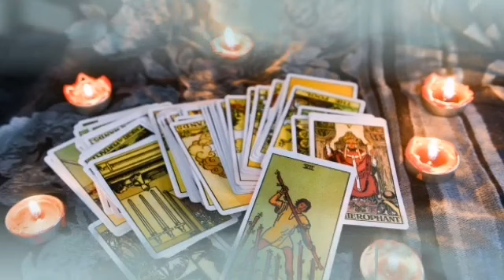توقعات برج الجوزاء 💔 سحر بيتجدد من الست ده 😱 أعدائك حواليك دول السبب في هدم حياتك 😔 إلجأ إلى ربك 🤲